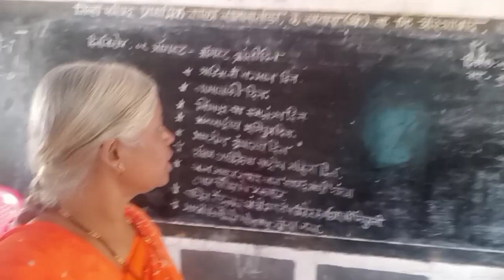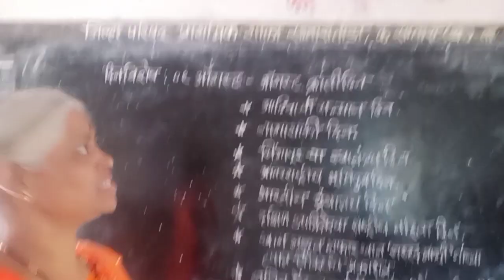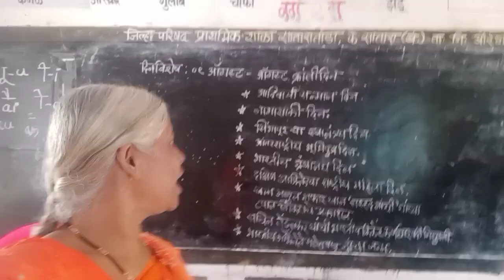नऊ अॉगस्ट -दिनविशेष.